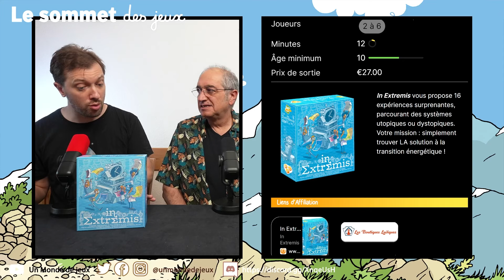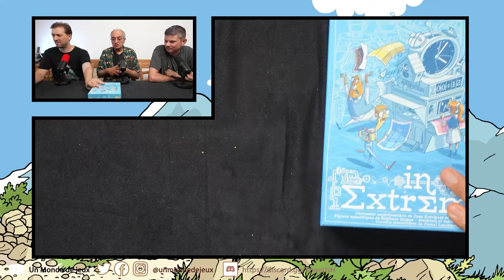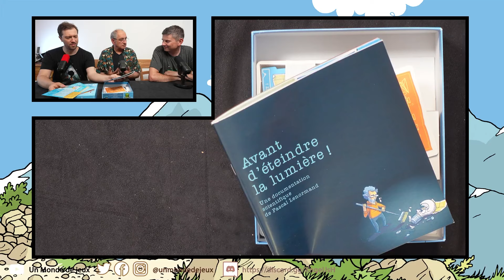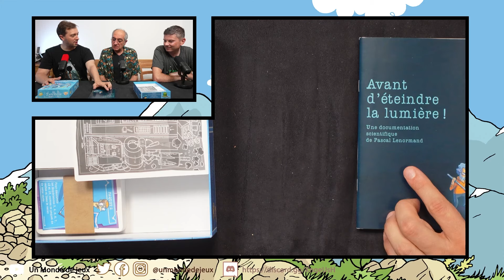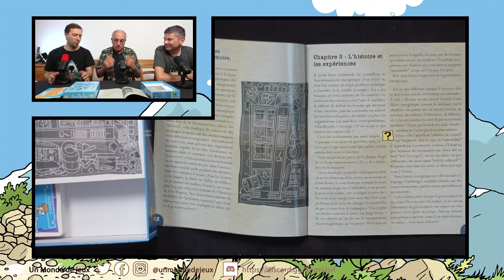In Extremis -Juan Rodriguez - Sommet des Jeux 2024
Le Sommet des jeux est un événement qui réunit depuis 2023 les professionnels du monde du jeux, fin août, à Valmeinier.

Lors de cette deuxième édition, Juan Rodriguez est venu nous présenter en avant-première In extremis. Un jeu de Juan Rodriguez et Julien Prothière illustré par Stéphane Escapa et publié par les Jeux Opla.
Pour 2 à 6 joueurs, à partir de 12 ans, 20 minutes de jeu.